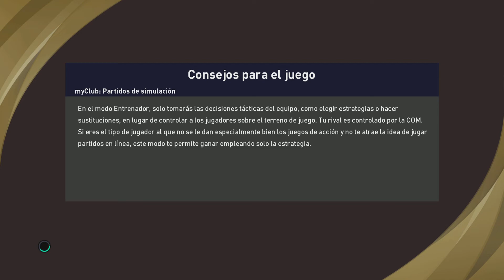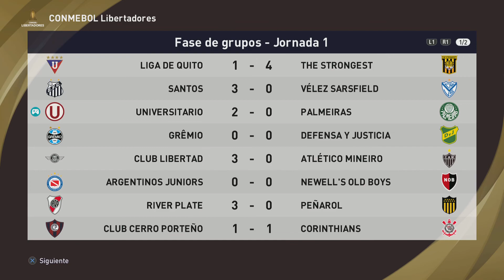Universitario de deportes vs Palmeiras Simulacion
simulacion nueva